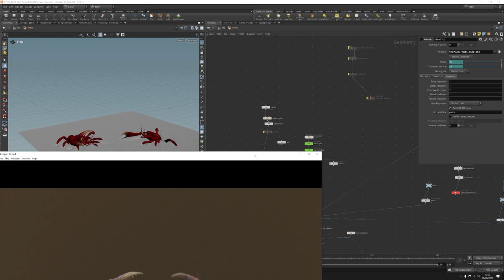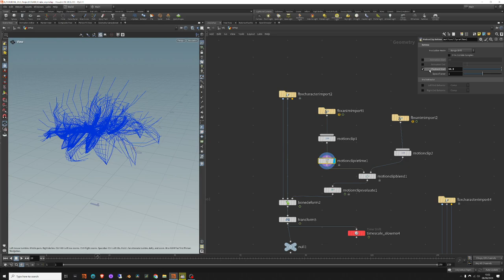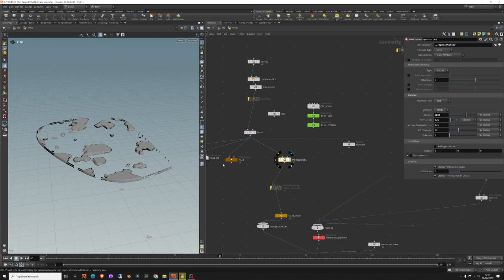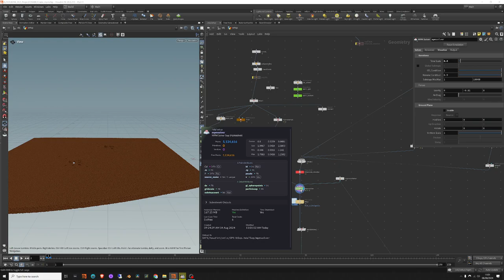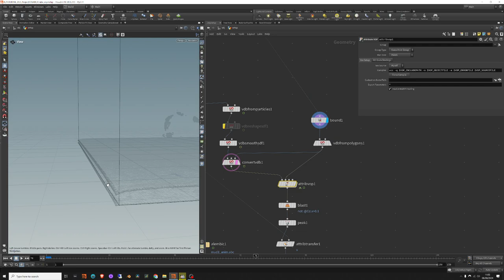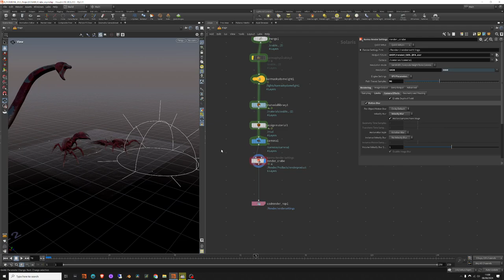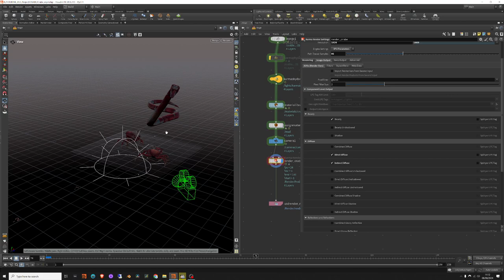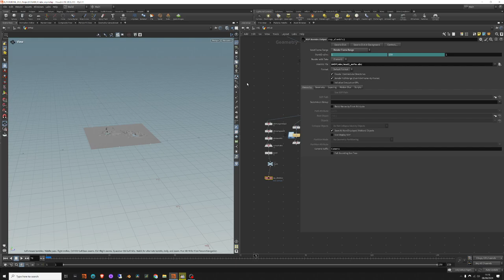Composting Houdini Blender Workflow (Arabic)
Part 1  Houdini scene